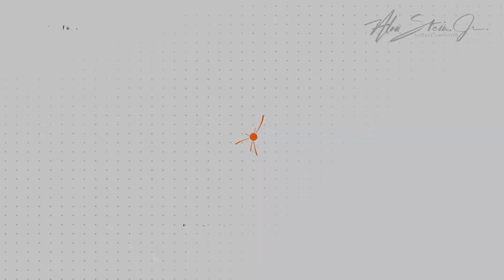Why I Sat on the Bench for Three Years—And What It Taught Me About Life...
In this deeply personal and vulnerable video, I share the humbling story of how my college basketball dreams fell apart. From the excitement of being a freshman starter to the harsh reality of spending three years on the bench, I let complacency and overconfidence take over, leading to one of the toughest lessons of my life. This experience taught me the importance of self-reflection, hard work, and taking responsibility for my own actions. Join me as I open up about the pain, the regrets, and the invaluable insights I gained through failure—and how it has shaped the person I am today. Whether you're an athlete, entrepreneur, or anyone facing challenges, this story is a powerful reminder that true growth comes from owning our mistakes and learning from them.